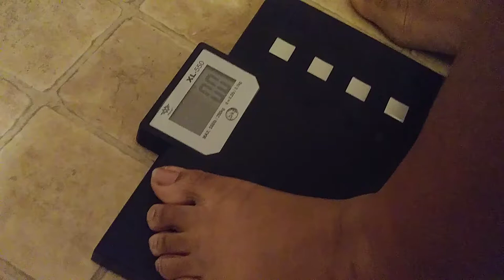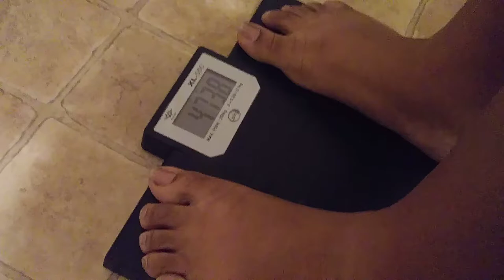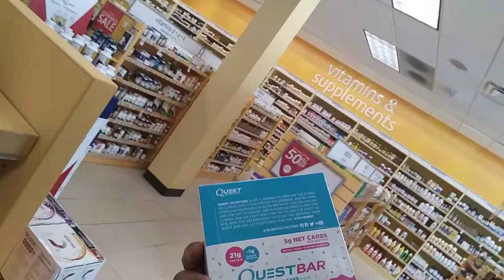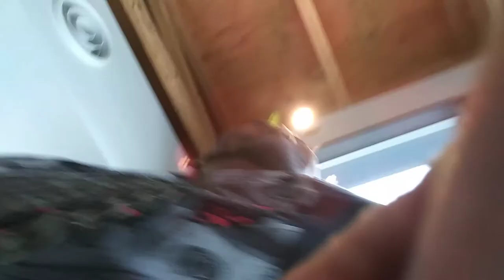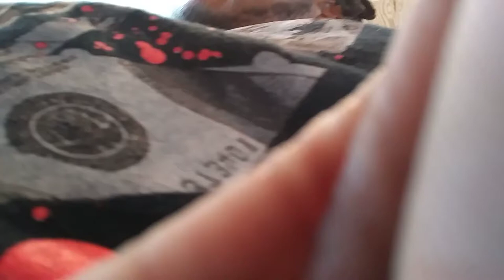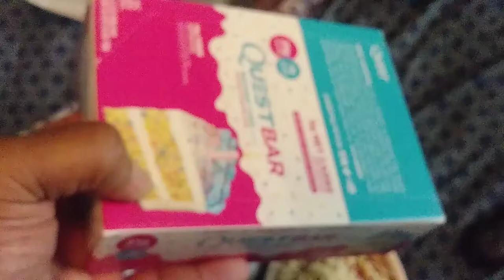My 500 Pound Journey "How to lose 10 pounds in 2 weeks / Intermittent Fasting"